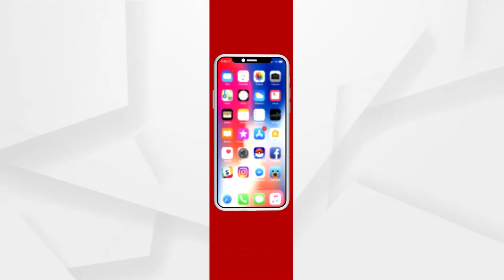ରାସ୍ତା କଡରେ ବୁଲୁଛନ୍ତି ଚାରୋଟି ଭାଲୁ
ନବରଙ୍ଗପୁର-ନନ୍ଦହାଣ୍ଡି ମୁଖ୍ୟ ରାସ୍ତା କଡରେ ଥିବା ଦିନ ଦ୍ବୀପ୍ରହରରେ ବୁଲୁଛନ୍ତି ଚାରୋଟି ଭାଲୁ.